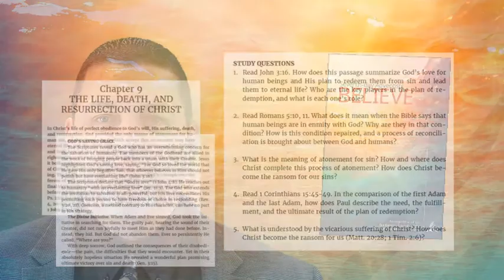Seventh-day Adventists Believe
Seventh-day Adventists Believe is the official statement of Seventh-day Adventist beliefs, including any changes voted at the 2015 General Conference Session.

Each chapter begins with a short summary statement of the belief as voted by the General Conference in session. The summary statement is followed by a theological explanation that describes these doctrinal convictions and their significance for Adventist Christians in today’s society. Study questions for deeper insight can be found at the end of each chapter.  Each doctrine is thoroughly documented with Bible verses so you can explore, appraise, study, and substantiate these precious truths for yourself.